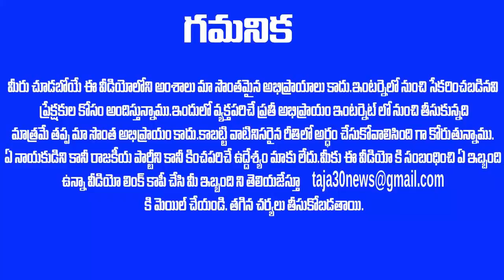హైకోర్టు తీర్పు ఇచ్చిన 2 గంటల్లో దిక్కులు పిక్కటిల్లే నిర్ణయం! AP HIGH COURT NEWS | Taja30